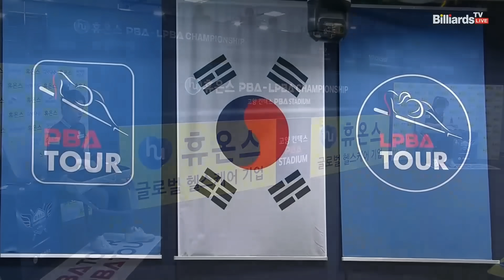서한솔vs임경진 32강 승부치기[휴온스 LPBA챔피언십]